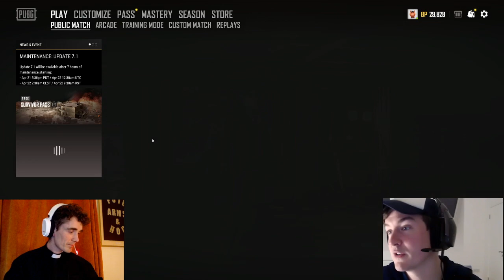Hog & Arms Can't Win PUBG | Ep. 03 with special guest Fr. O'Flaherty (21 April 2020)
Uploaded for the W2G watch party on 22 Jan 2021. The sketch that prompted Hog's character turning up was, of course, this one

This stream is full of excellent Fr. Flaherty-isms and it would be great to get these backstories and anecdotes on the FAHnWiki at some point.

To help out, you can:
* use the comment section for this upload. Add a TIMESTAMP (the format mm:ss or hh:mm:ss will automatically result in a clickable timestamp) and a summary of the anecdote & a couple of good quotes.

I will also try and find out if users can subtitle this without me doing it first! English captions would add great value to these uploads. Once these are done I'll make them public and credit all contributors!

I greatly appreciate all your help!